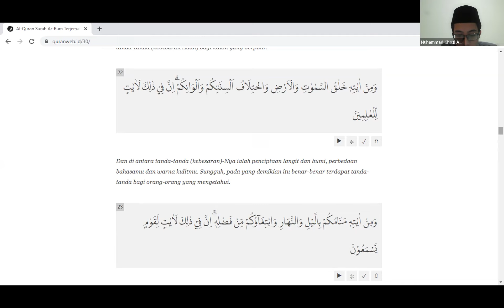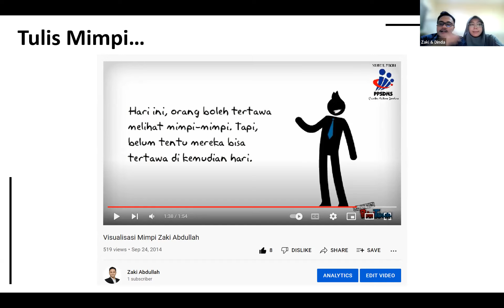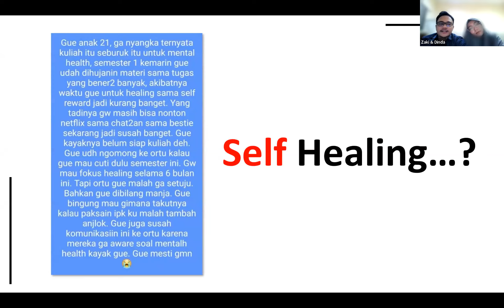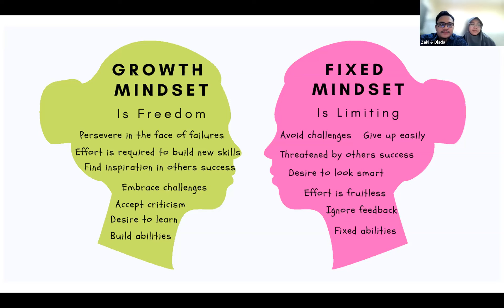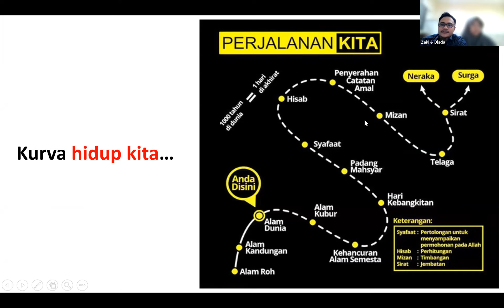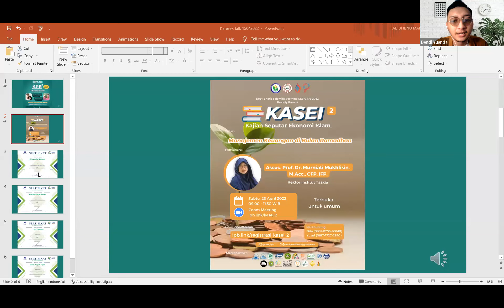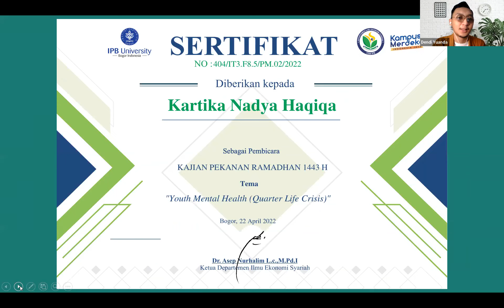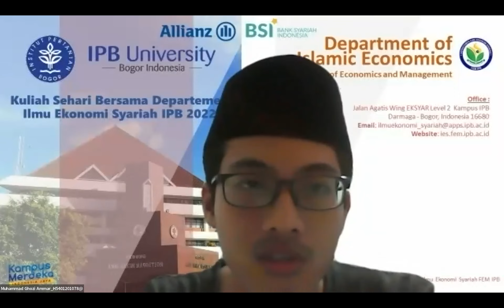Kajian Pekanan Ramadhan 3: Youth Mental Health (Quarter Life Crisis)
Kajian Pekanan Ramadhan merupakan kegiatan kajian yang diselenggarakan oleh Departemen Ilmu Ekonomi Syariah IPB setiap hari Jumat selama bulan Ramadhan via Zoom Meeting pada pukul 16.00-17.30 WIB.

Kajian Pekanan Ramadhan ketiga diselenggarakan pada Jumat, 22 April 2022 bersama Qiyamuddin Rabbani & Kartika Nadya Haqiqa (Alumni Eksyar 47) dan Zaki Abdullah & Dinda Aisyah Najmi (Alumni Eksyar 50)